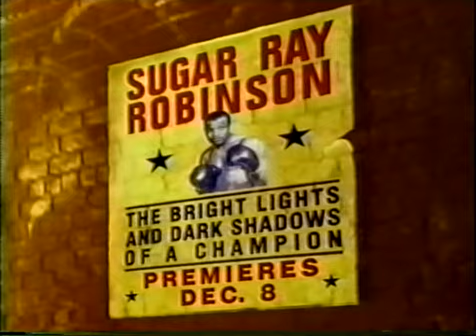Floyd Mayweather Jr. vs Genaro Hernandez Full Fight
Floyd Mayweather Jr. vs Genaro Hernandez at 3/10/1998 for WBC Super Feather title. 18th professional bout for Floyd and just 3 years later of his debut he got title shot. First 4 star bout for Mayweather Jr.

Genaro Hernandez had (38-1, 17 KOs) record. He was 2x time world champion with 11 successful title defenses at Super Feather division. Lost only for Oscar De La Hoya before Mayweather Jr.